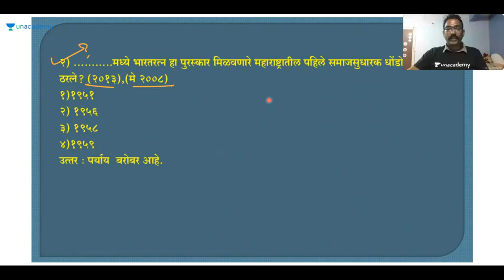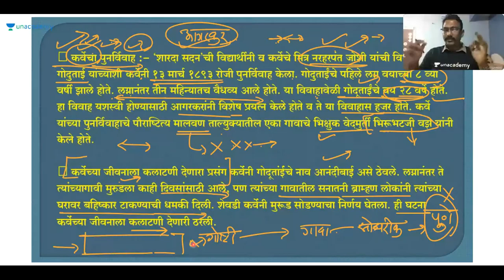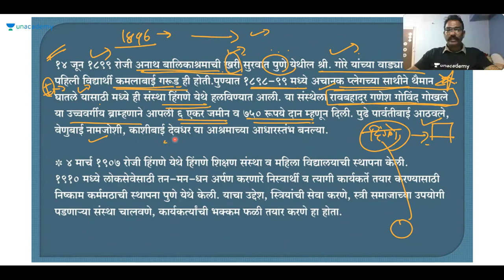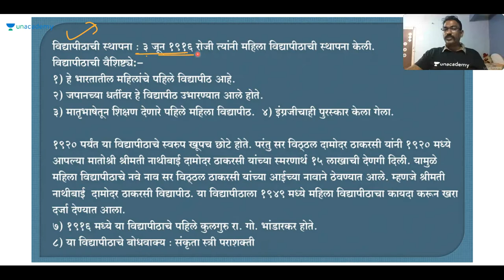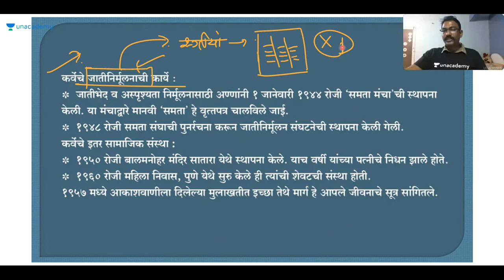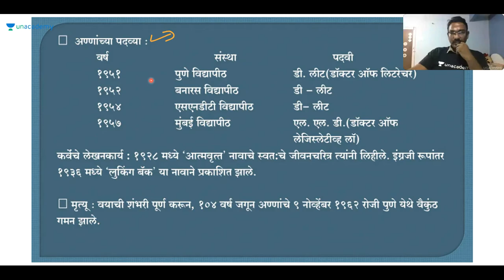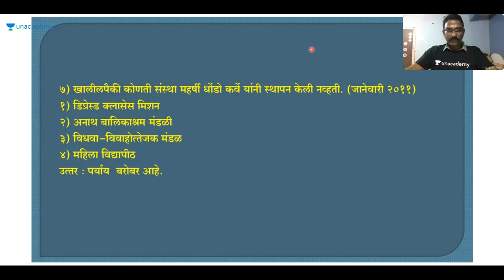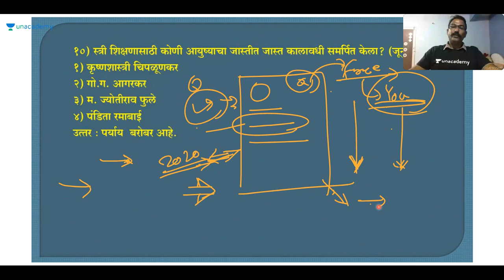महर्षी धोंडो केशव कर्वे यांच्या विषयी सविस्तर माहिती | MPSC 2020 | Kiran Gaykwad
In this session Kiran sir will cover the important life of DK Karve. This session is important from all MPSC exams perspective.

Unacademy Plus Subscription Benefits:
1. Learn from your favorite teacher
2. Dedicated DOUBT sessions
3. One Subscription, Unlimited Access
4. Real-time interaction with Teachers
5. You can ask doubts in the live class
6. Download the videos & watch offline